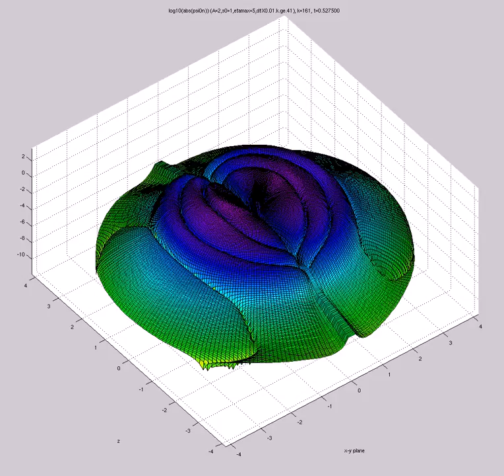log10(abs(psi0)) (A=2,s0=1,etamax=5,200X60,mix,t=316,dtX0.01.k.ge.41) FOURQUAD